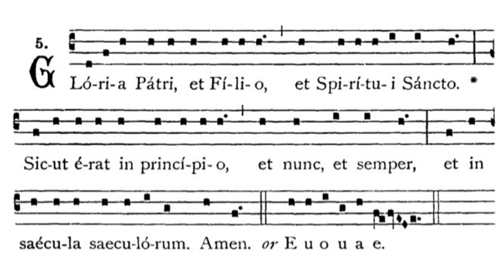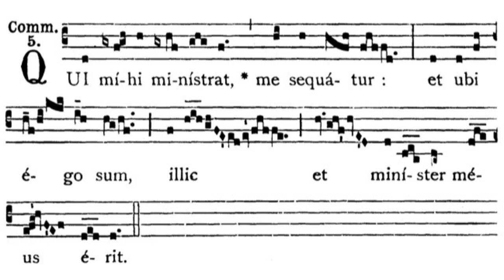Gregorian Chant - Julian D. Jankowski - Feast of St. Saturninus (November 29) - Communion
This is the Gregorian Chant Communion for the Feast of St. Saturninus sung by me (Julian D. Jankowski).